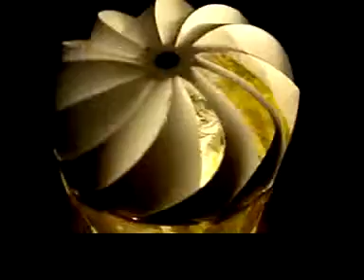Kirtsy's Butterfly Pin Light